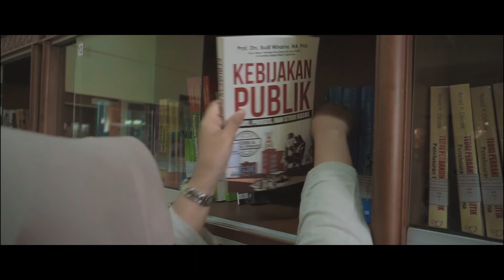KLINIK SKRIPSI 2018